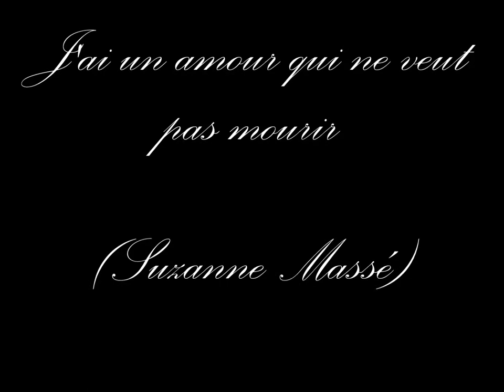Suzanne Massé ( j'ai un amour qui ne veut pas mourir )